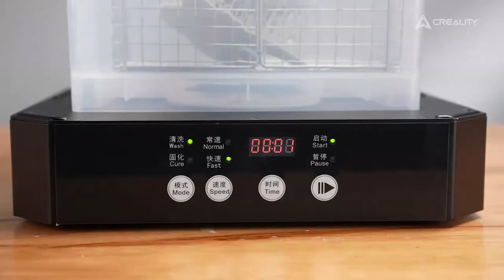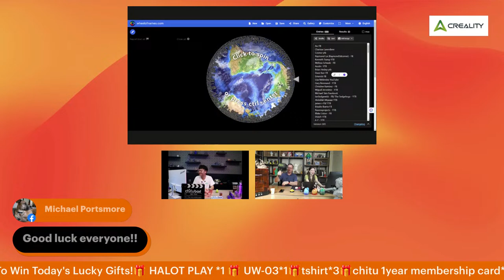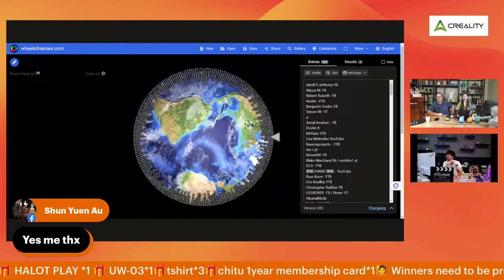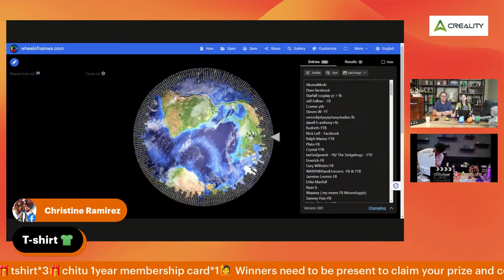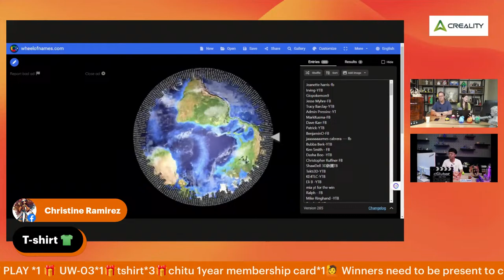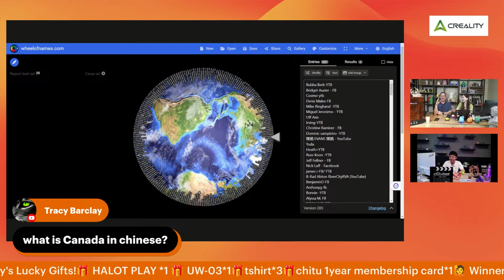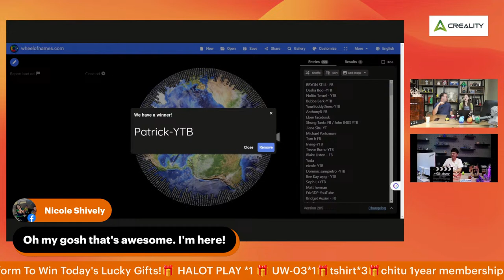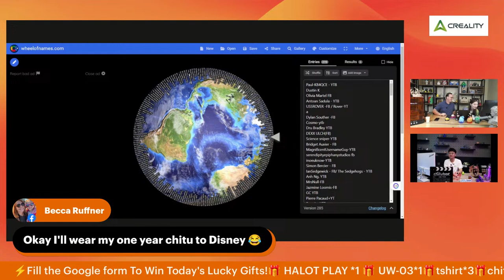HALOT PLAY , HAPPY PLAY! Creality Meet With CHITU 2.0!👾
🎁 HALOT PLAY *1
🎁 UW-03 *1
🎁 TSHIRT *3

After-sales
💻-Online FB Support: